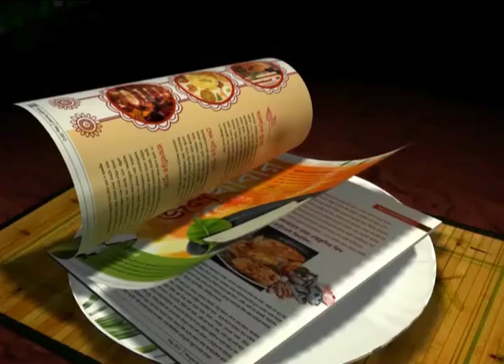"We will not play as underdogs" : Subrata Bhattacharya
Subrata Bhattacharya officially takes the charge of Tollygunje Agragami.He said that his team will go toe-to-toe with all the big clubs in the league and they will not play as underdogs.
Lets have a look.